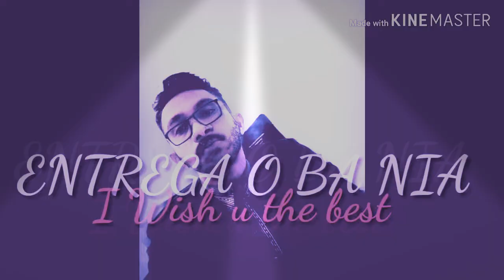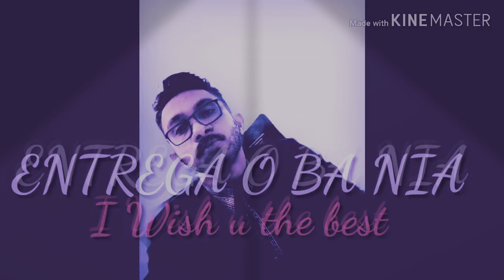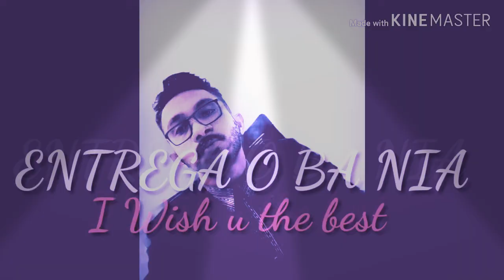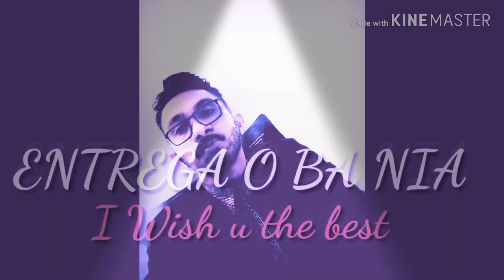Music/Rap/Slow/Entrega O ba Nia(I wish U the best)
YolTme💪